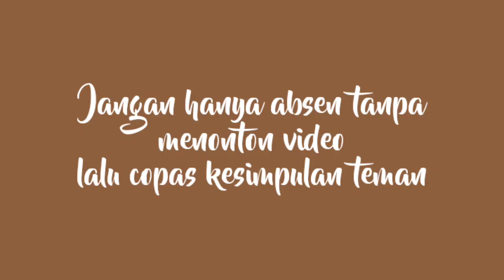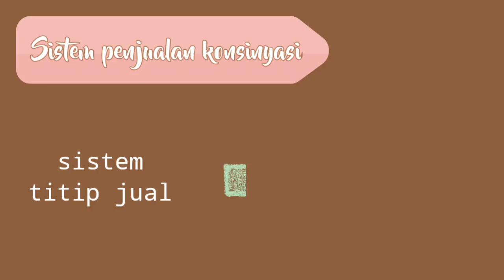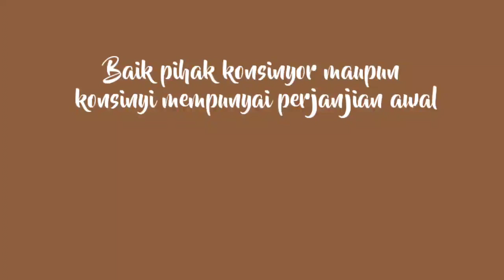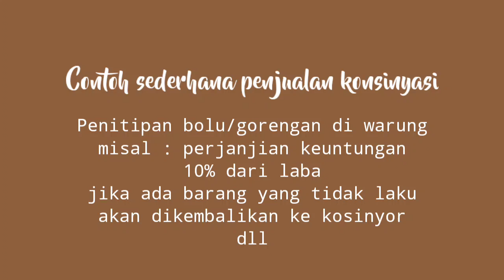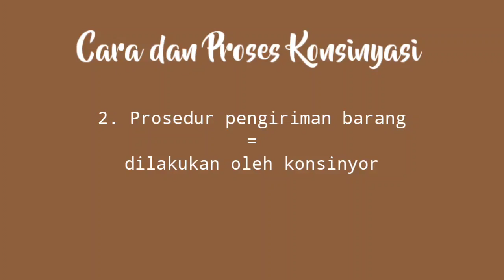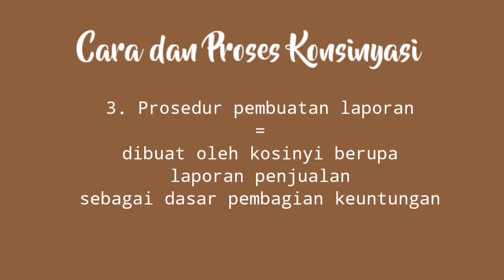Sistem Penjualan Konsinyasi | Kewirausahaan Kelas 12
Assalamu'alaikum anak anak
Hari ini kegiatan KWU nya menyimak dengan seksama dan mencatat hal-hal yang kamu anggap penting dari video berikut ini ya. Tugas KWU mingguan untuk minggu depan FREE alias ibu tiadakan.
Jangan lupa untuk meninggalkan komentar disertai nama lengkap dan kelas beserta MEMBERI CONTOH PENJUALAN KONSINYASI YANG PERNAH KAMU LIHAT.

Contoh :
Fajria Eka Safitri
12 IPA 6
Contoh penjualan kosinyasi yang pernah saya lihat adalah penitipan kerupuk palembang pada warung jl.dermawan 5, kemiling

Ingat! ditonton dengan seksama jangan hanya absen dan copas jawaban teman! I'm watching you my students:)

Semoga kalian sehat selalu dan selamat beraktivitas :)